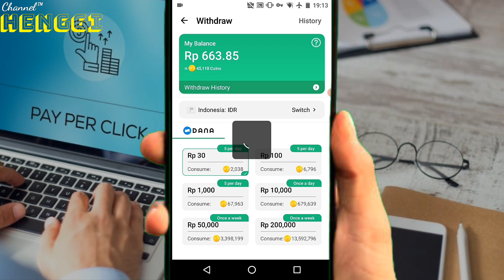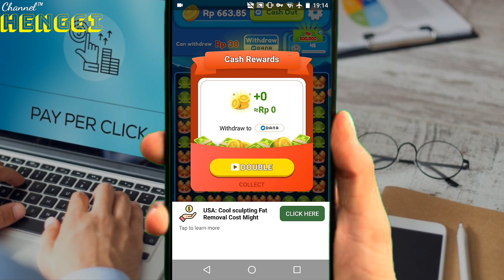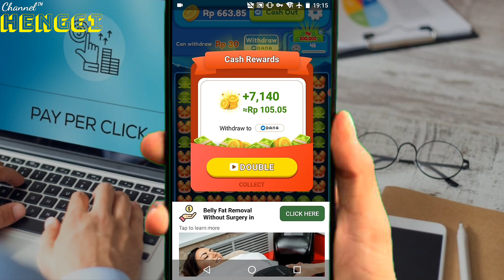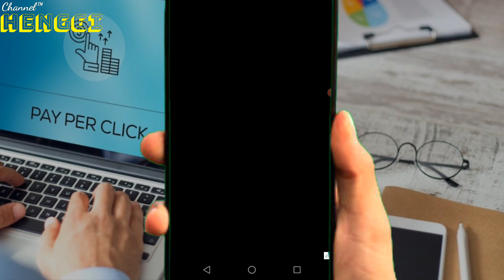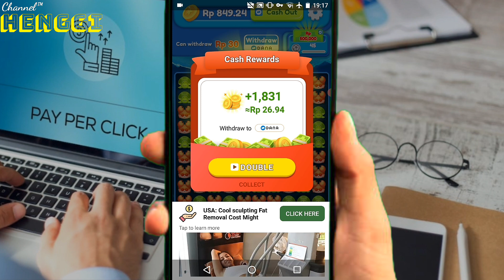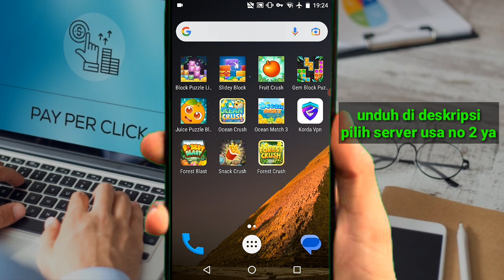Nuyul di Osean Crush,iklan 1 detik dibayar 67 - 110 rupiah ‼️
√√ Kali ini mimin menginfokan ada sebuah vpn gratis yg bisa di unduh dari playstore suport iklan 1 detik yg bikin koin besar ,simak penjelasan ada dalam video

mari berteman :
TikTik

📢GAME DI VIDEO ADALAH APPLIKASI PENGHASIL UANG SALDO DANA YG DAPAT DI UNDUH GERATIS DARI PLAY STORE.

📢HANYA MENYELESAIKAN TUGAS MENONTON IKLAN . HARGA /IKLAN BERVARIASI SESUAI NEGARA DAN ZONA WAKTU .